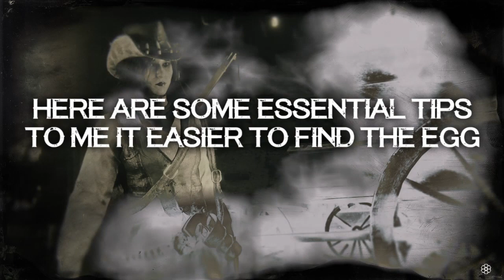RDO - Finding Condor Egg in 47 seconds + Some tips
I got pretty lucky to ride in the right direction and find it under 1 minute. I haven't seen a faster time yet, if you find someone who found it even faster let me know! :)